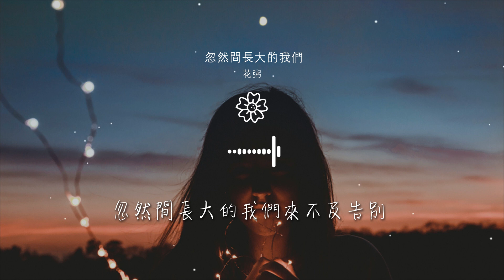花粥 - 忽然間長大的我們『那時候的我們總不夠勇敢』【動態歌詞Lyrics】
忽然間長大的我們

00:00  作詞 : 馬萍
00:01  作曲 : 王東宇
03:59 製作人：黎偌天
00:11 編曲：王東宇、林逸航
04:03 吉他：宋宇

04:03 絃樂：國際首席愛樂樂團
04:04 混音、母帶：王晨雨
04:04 OP：北京靈氣互動娛樂文化有限公司
04:05 SP：索雅音樂版權（北京）有限公司
00:26 風輕揚 雲微淡

00:29 你溫柔的側臉
00:32 泛黃的舊照片
00:35 再翻看一遍
00:39 回想起 那些年 每個熟悉情節
00:45 彷彿回到昨天

00:51 那時候的我們總不夠勇敢
00:58 以爲有很多時間
01:04 如果時光可以回到那一天
01:10 我會站在你的身邊
01:19 忽然間長大的我們回望昨天

01:26 你是我最美好的遇見
01:32 忽然間長大的我們來不及告別
01:39 然後在人海中走遠
02:12 那時候的我們總不夠勇敢
02:18 以爲有很多時間

02:24 如果時光可以回到那一天
02:30 我會站在你的身邊
02:36 忽然間長大的我們回望昨天
02:43 你是我最美好的遇見
02:49 忽然間長大的我們來不及告別

02:56 然後在人海中走遠
03:02 忽然間長大的我們偶爾想念
03:09 那最後分別的夏天
03:14 忽然間長大的我們來不及再見
03:22 感謝有你的那些年

03:28 槐樹下 巷子邊 你熟悉的側臉
03:35 最珍惜的畫面
03:38 再溫習一遍
03:41 那些年 錯過的
03:44 有你在的時間

03:47 回不去的時間